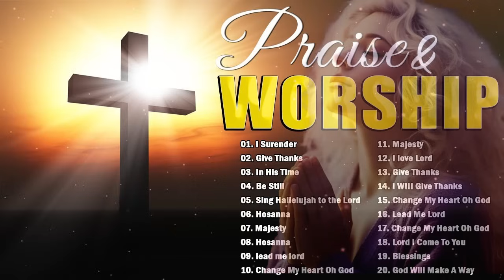Top 30 Praise & Worship Nonstop Good Praise Songs LYRICS🙏Bless The Lord🙏Worship Songs 2023 Playlist#